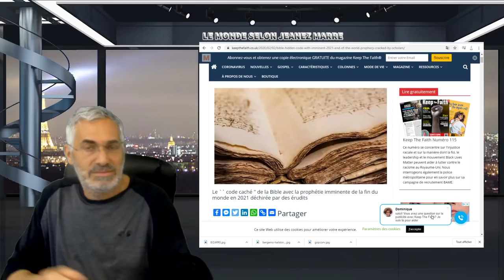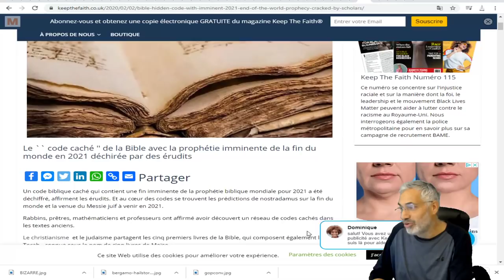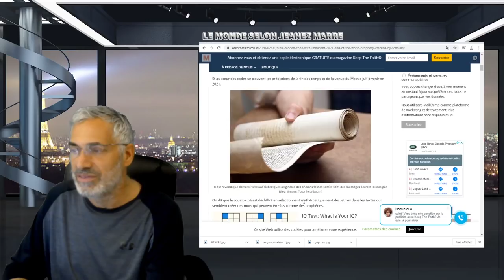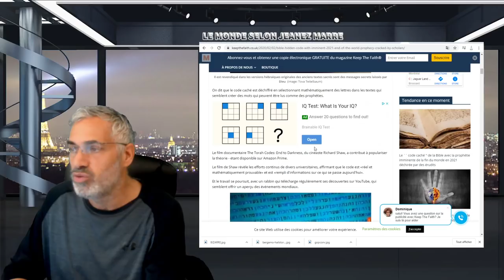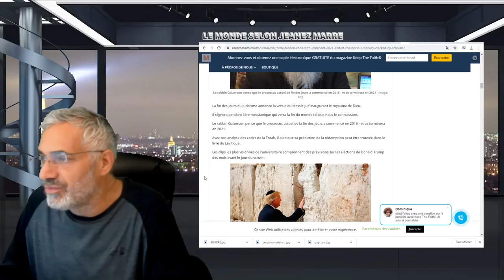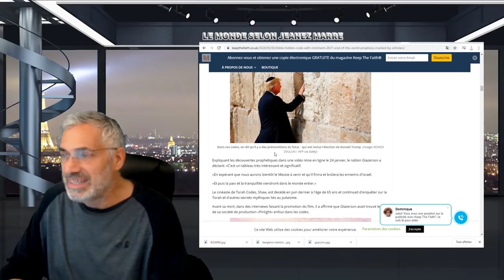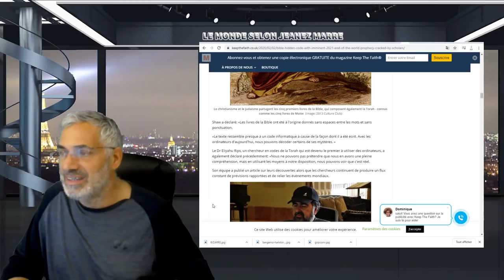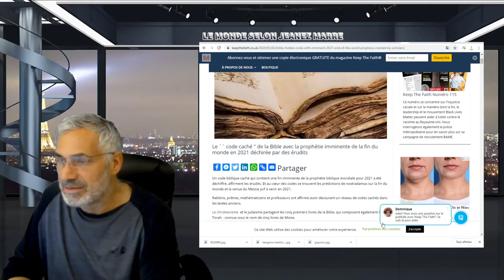Un code biblique caché qui contient une fin imminente de la prophétie biblique mondiale pour 2021.